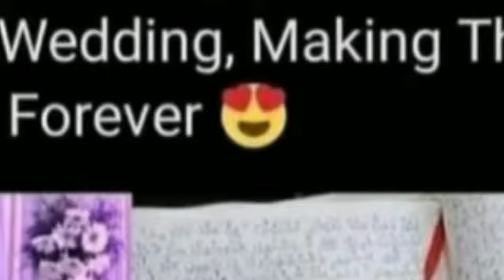Dulha Gifted Hand Written Quran As Mahar To His Wife |Most Beautiful Gift As Mahar All Over TheWorld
most beautiful gift as mahar
dulha gifted hand written quran as mahar